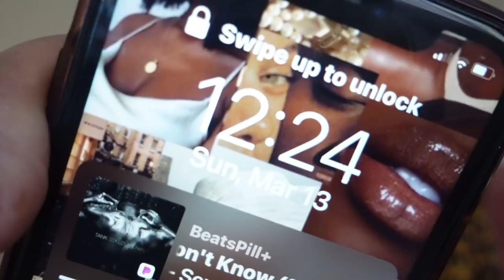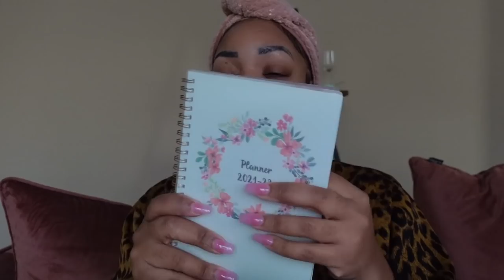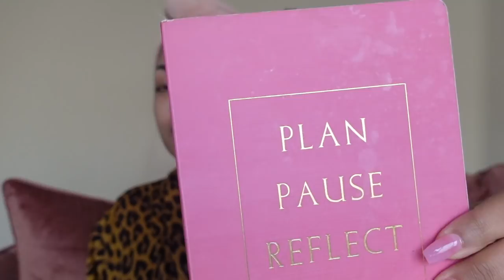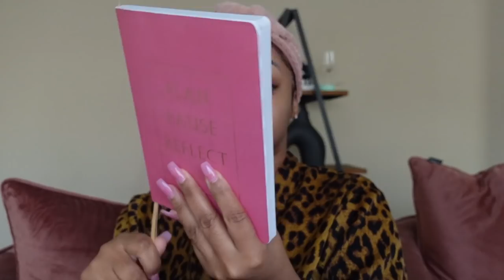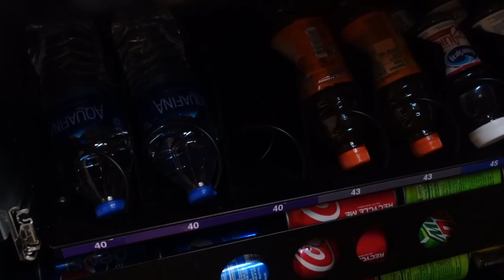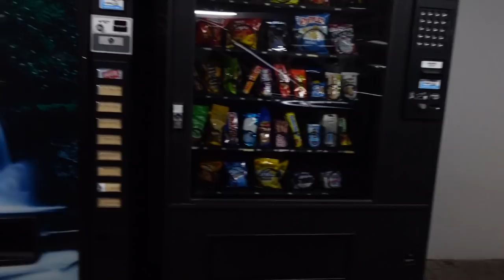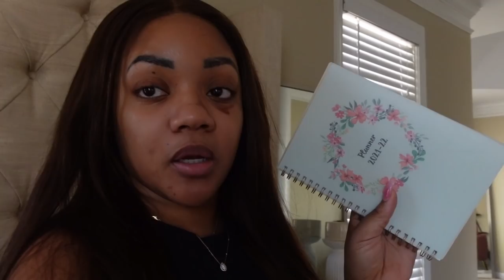WEEKLY VLOG: SUNDAY RESET.. TIPS ON VENDING MACHINE BUISNESS + HANGING OUT + GRWM & MORE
Check out Digit. It's a service that automatically saves your money, so you don't have to think about it.

PRODUCTS I LOVE: